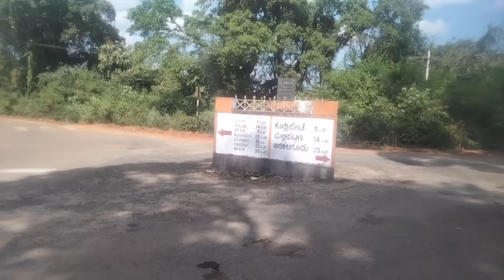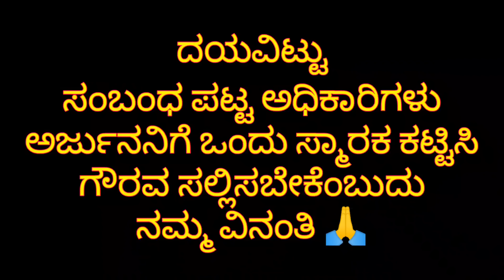Arjuna Elephant Death Video | Dasara elephant Arjuna death spot | Samadhi | sakleshpura | P2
In this video i explore dasara Elepant arjuna death spot and samadi